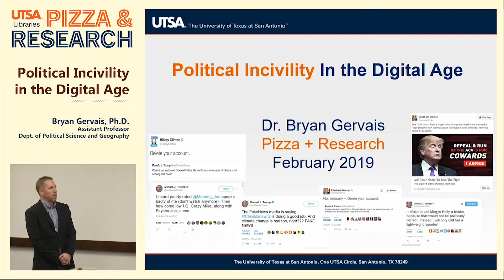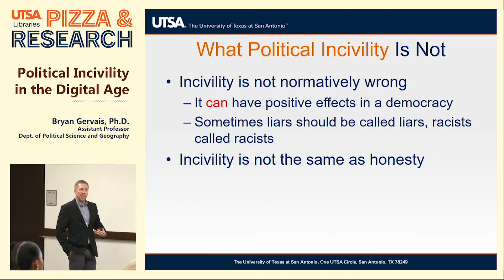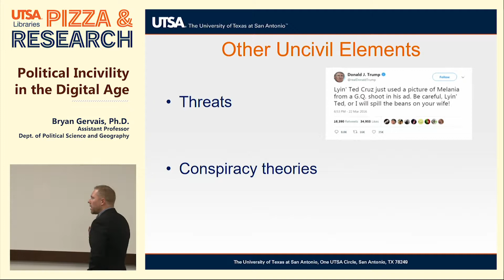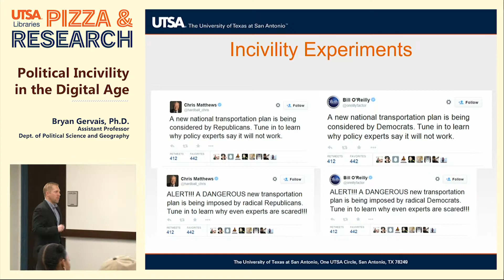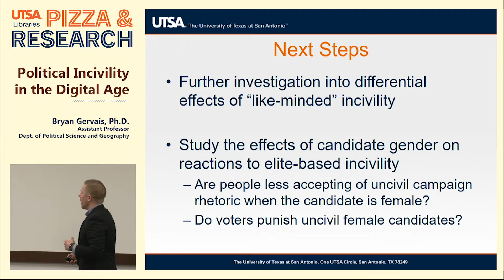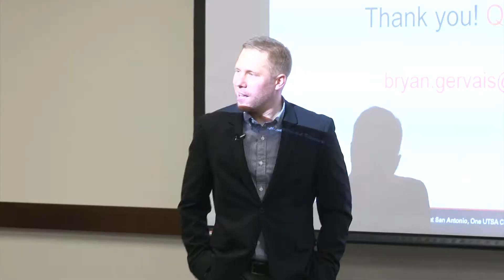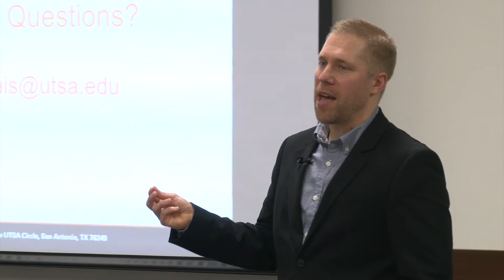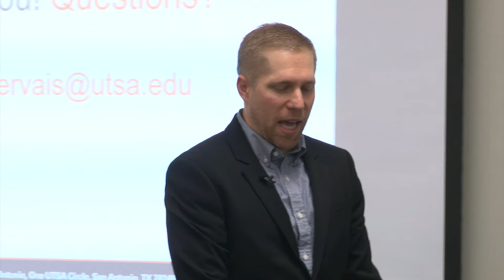Bryan Gervais - Political Incivility in the Digital Age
UTSA Libraries hosted Bryan Gervais, Ph.D., Assistant Professor, Department of Political Science and Geography, for his presentation "Political Incivility in the Digital Age" as part of the spring 2019 Pizza & Research series.

The presentation addresses the relevancy and importance of political incivility and answer the questions: what is political incivility and what does it look like online? What effects does it have on people's attitudes and behaviors? Is political incivility bad for democracy?